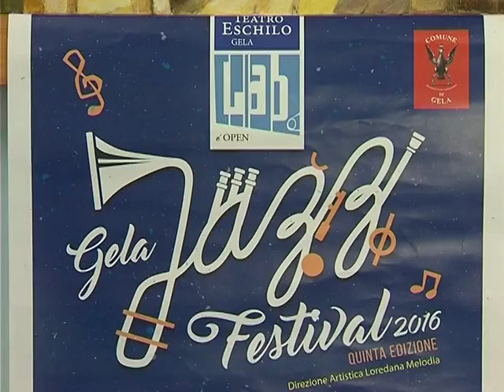Gela, al via la quinta edizione del jazz festival 2